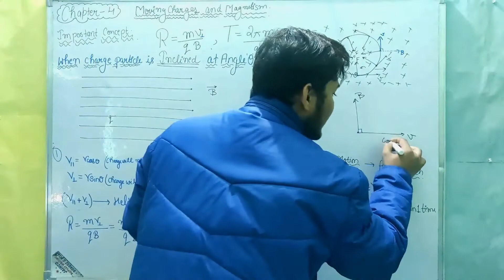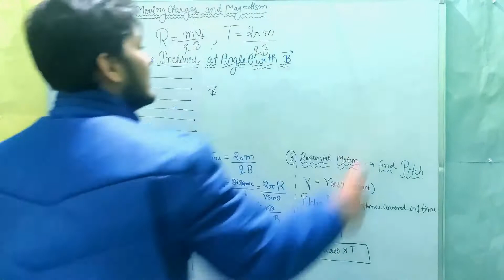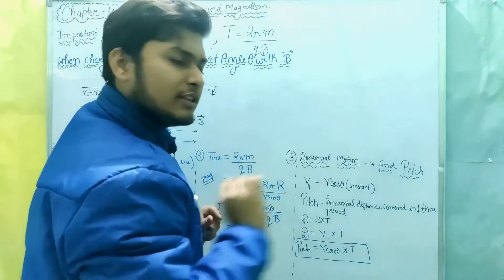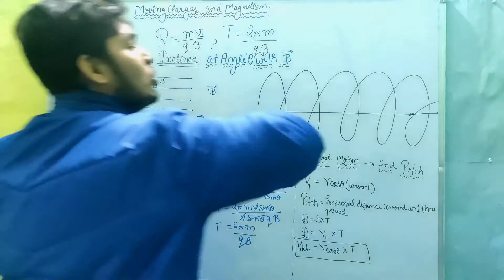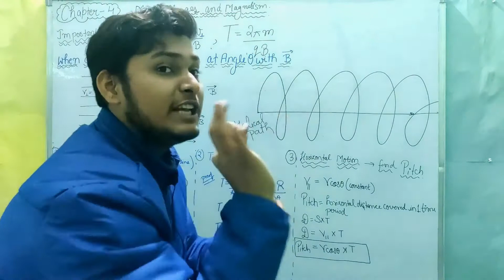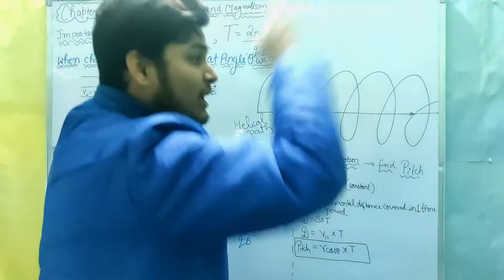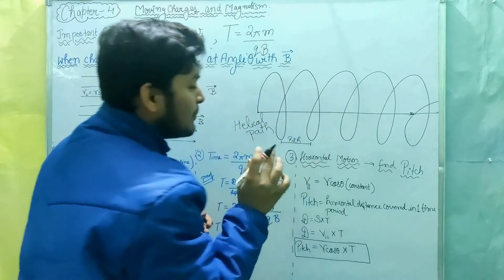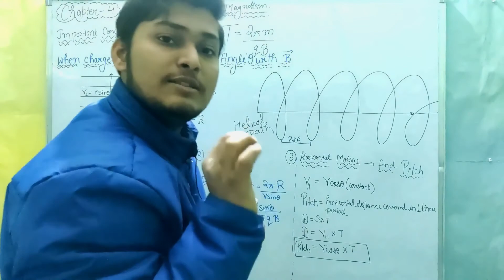When Charge Partical is Inclined at Angle θ with Magnetic Field | by PADHAIAASANHAI / 12 class 2021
When charge partical is inclined at angle θ with magnetic field  of chapter  MOVING CHARGES AND MAGNETISM || CBSE 12th Board 2021 || PADHAI AASAN HAI //JEE /NEET

In today's session, THAT  takes you through the important topics of When charge partical is inclined at angle θ with magnetic field  OF CHAPTER MOVING CHARGES AND MAGNETISM  Class 12 One Shot, Class 12 Physics Chapter 5, as it is one of the most important and scoring topics in the Subject Physics for CBSE 12th Board 2021 Preparation

SOME IMPOTANT TOPIC STUDENT MUST COVERED  MOVING CHARGES AND MAGNETISM
1= Introduction Magnetic Field and Oersted Experiments
2 = Magnetic Force Force on a moving charge partical in a magnetic fieled
3=  Motion in a Magnetic Field and Screw rule AND fleming left hand rule AND Right Hand palm rule
4=Trajectory or Path of a movinf charge partical in a magnetic field
5= When charge partical is inclined at angle θ with magnetic field
6= Magnetic force on a current carrying conductor  or Magnetic Field due to a Current Element
7= Torque on acurrent carrying loop placed in a magnetic field
8= Lorentz force AND CONCEPT BASED CASES
9= Biot Savart Law and its formula
10= Magnetic field on the axis of circular current carrying loop or Ring and semi circular Ring
11= Ampere's Circuital Law and When it is useful
12= Force between two parallel current carrying infinite wire
13= Magnetic field inside an ideal solenoid FOR INFINITY LONG
14= TOROID or Magnetic field due to toroid or Torque on Current Loop, Magnetic Dipole
15= Magnetic Dipole Moment of Revolving Electron
16= Moving coil galvanometer and radial field
17= Sensitivity of Galvanometer  CURRENT SENSITIVITY and VOLTAGE SENSITIVITY

In Today 12th board 2021 Lecture we will learn  Class 12 One Shot for MOVING CHARGES AND MAGNETISM CBSE Class 12 Board Exam 2021 Preparation and 12 Board Exam Preparation BY PADHAIAASANHAI  and it will help you to score good marks in the 12th board HERE WE will talk about class 12 board strategy and 12 board exam 2021 time table